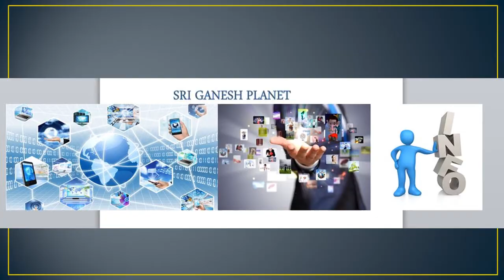Immigration Check to travel in a train in india !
This video explains about samjotha link express which travels from new delhi to lahore via wagha with an interlink train.
☛ For latest updates on SriGanesh Planet Channel